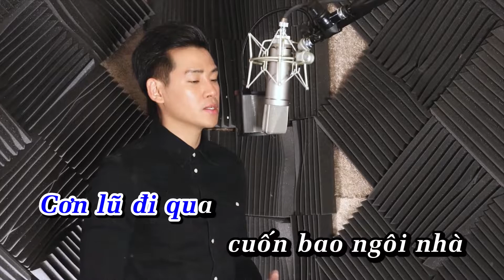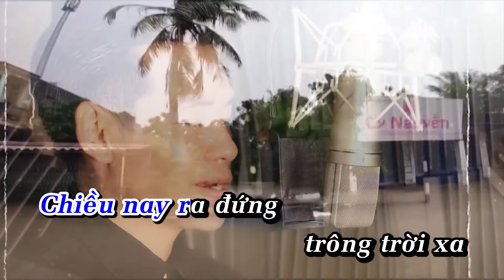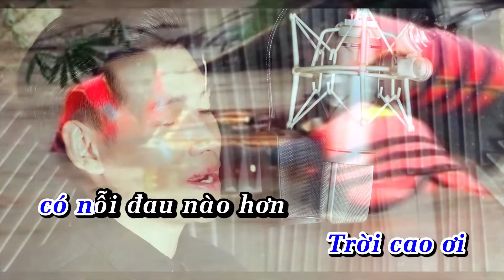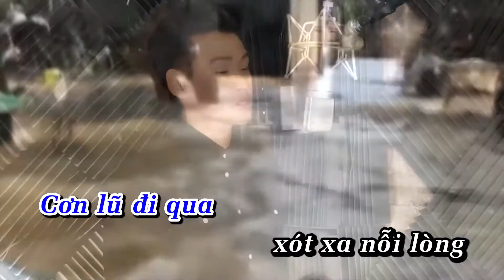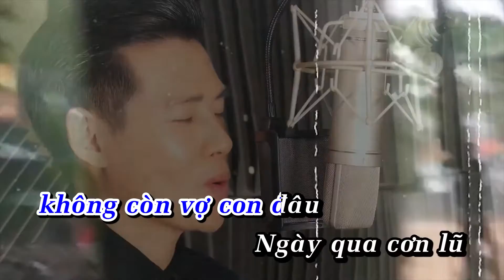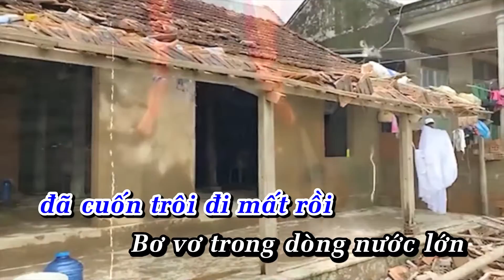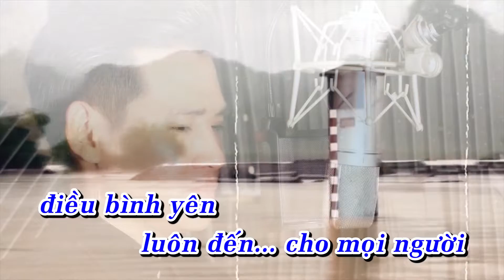[ KARAOKE] MIỀN TRUNG NƯỚC MẮT- PHÙNG NGỌC HUY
Miền Trung Nước Mắt
Composed: Phạm Karo
Singer: Phùng Ngọc Huy
Kênh YouTube Official của Phùng Ngọc Huy
Cơn lũ đi qua cuốn bao ngôi nhà
Gieo bao nỗi đau thương lên miền trung
Giữa đêm tối mịt mờ
Tiếng than khóc từng giờ
Giờ đây cha ở đâu mẹ đâu ???
Cơn lũ đi qua xót xa nỗi lòng
Trôi tan tác quê tôi trôi cuộc sống
Mất đi hết nụ cười mất luôn cả con người
Chỉ còn lại nỗi đau đi theo cùng
Đk:
Chiều nay ra đứng trông trời xa không còn vợ con đâu?
Ngày qua cơn lũ đã cuốn trôi đi mất rồi
Bơ vơ trong dòng nước lớn, tiếng mưa thêm xé lòng
Trời cao ơi! Có nỗi đau nào hơn

Miền trung tôi hỡi tan tác đìu hiu nơi thành thị nông thôn
Một sương hai nắng người miền trung nước mắt rơi
Nếu như tôi có một điều ước
Tôi sẽ ước rằng điều bình yên luôn đến cho mọi người.